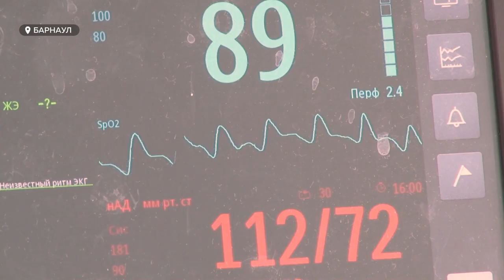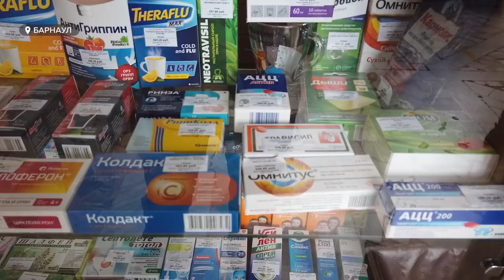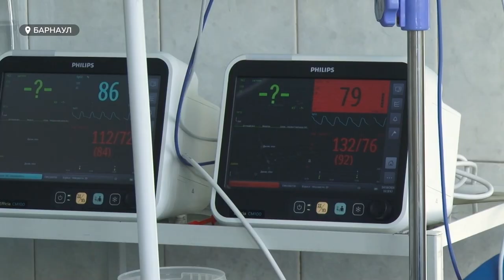Алтайский минздрав призывает не паниковать и лечиться на дому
Как минимум 16 тысяч жителей края с ковидом и пневмонией сейчас лечатся на дому. Такие данные сегодня на пресс-конференции озвучили в краевом центре медицинской профилактики. Так можно ли диагностировать у себя коронавирус, если невозможно дозвониться в поликлинику, и когда стоит начинать паниковать?